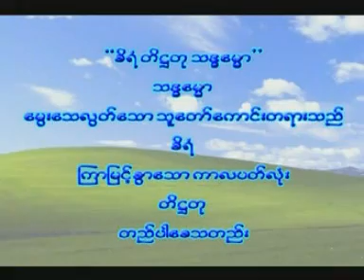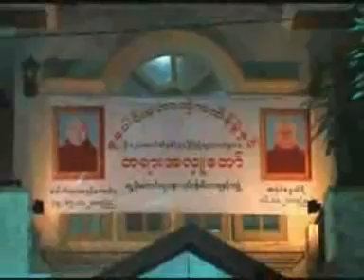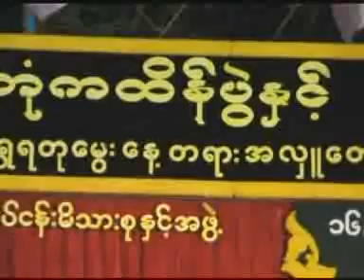ဘယ္သူအဓိကလဲ တရားေတာ္ 1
Dr. Ashin Kaw Wi Da
မဇၩိမဂုဏ္ရည္ မဟာစည္ သာသန့ရိပ္သာ ပဓာန နာယက ဆရာေတာ္
ေဒါက္တာ ေကာ၀ိဒ
BA (Buddhism)
MBA (Buddhist studies, Magadha University, India)
Ph.D (Sanskrit University, India)
ဓမၼကထိက ဗဟုဇနဟိတဓရ ကမၼဌာနာစရိယ
မဟာစည္နယ္လွည္႔ ဓမၼၼကထိက
သာႆနတကၠသီလ ဓမၼာစရိယ
မဇၩိမဂုဏ္ရည္လမ္း၊ ၁၀-ေတာင္၊ ၁၁ရပ္ကြက္၊ သာေကတၿမိဳ႕နယ္၊ ရန္ကုန္ၿမိဳ႕
ဖုန္း - ၀၁-၅၄၇၁၃၂၊  ၀၉-၅၀၂၂၉၈၆